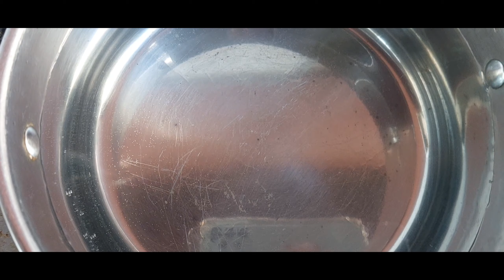Crispy Spiral French Fries | Tornado Potatoes | Spiral Fried Potato | Potato Twister | Kids snack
Crispy Spiral French Fries | Tornado Potatoes | Spiral Fried Potato | Potato Twister | Kids snack by @fiyafoods

Hello everyone , hope you are all well thank you for clicking on my video.

You must be wondering now that you are here what my channel is about ! so welcome
I make food recipes and share it with you all, I try out all different cuisines of food and share the recipes with you guys, now and then I also do unboxing videos and vlogs where I show you kitchen products so click the red button to see more of me.

Spiral French Fries Recipe
4 large potatoes Mashed.
1 tsp salt
1 1/2 tsp black pepper
parmesan cheese
3 tbsp milk
3 tbsp corn flour or potato starch
1 egg

place mix in piping bag
heat oil and make spirals
fry until golden crispy.